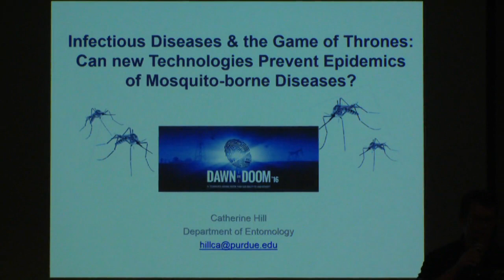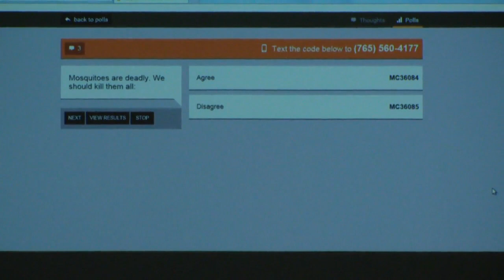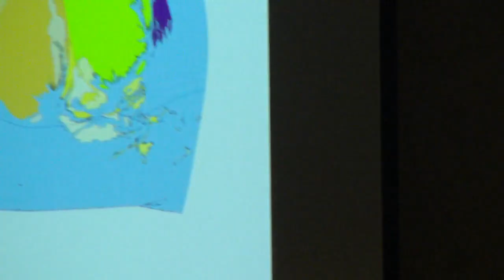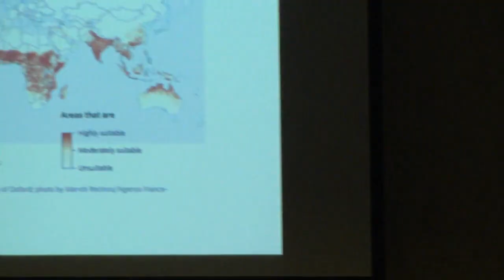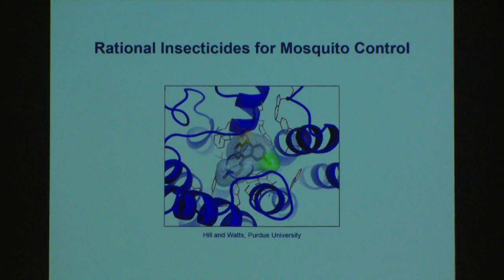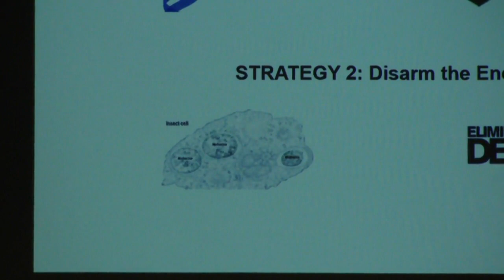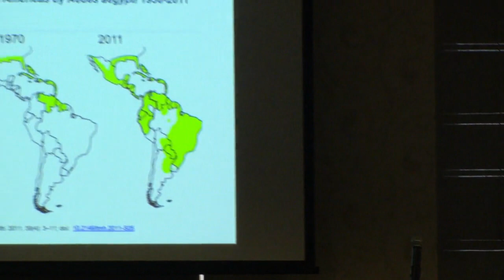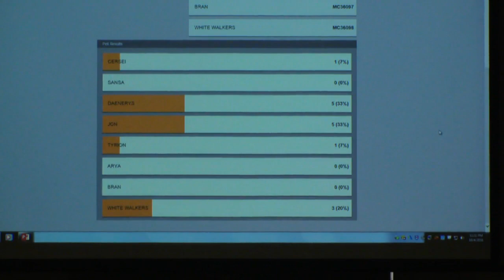Infectious Diseases and the Game of Thrones - Cate Hill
Cate Hill, Purdue College of Agriculture
INFECTIOUS DISEASES AND THE GAME OF THRONES: CAN NEW TECHNOLOGIES PREVENT EPIDEMICS OF MOSQUITO-BORNE DISEASES?